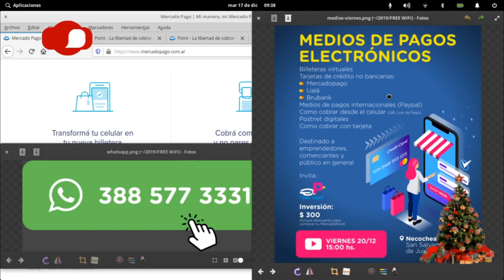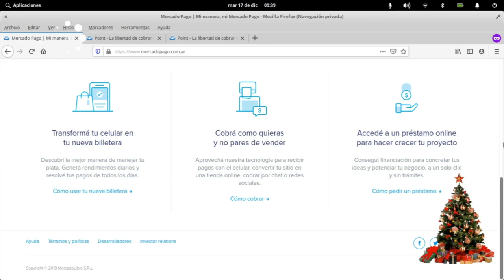MEDIOS DE PAGOSELECTRÓNICOS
Billeteras virtuales

Tarjetas de crédito no bancarias
- Mercadopago
- Ualá
- Brubank
Como cobrar desde el celular (QR, Link de Pago)
Postnet digitales
Como cobrar con tarjeta